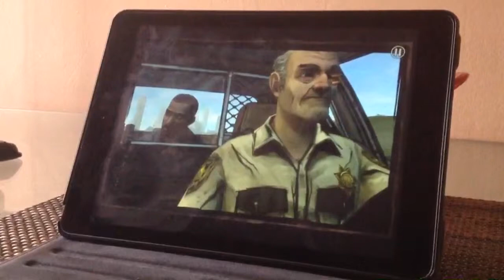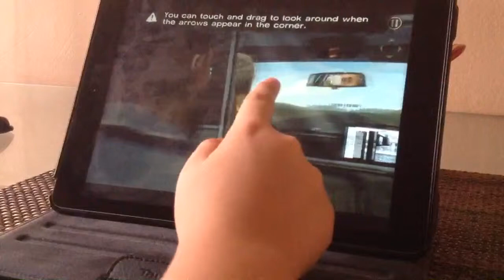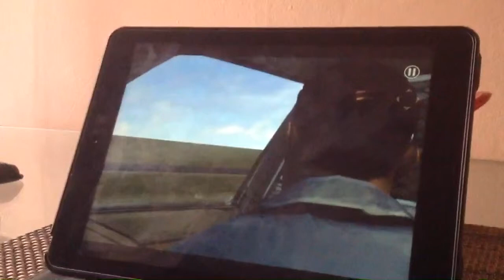Lets play:The Walking Dead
So I wanted to do a Lets play for u Guys.So in this part we meet a man and try to survive these walkers